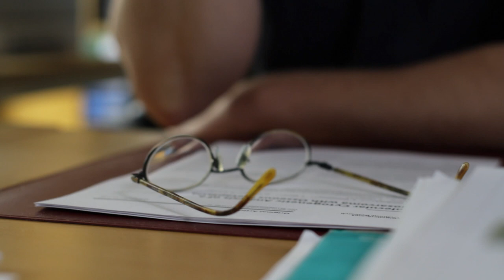Kong Olav Vs kreftforskningspris 2011 - Sverre Heim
Professor Sverre Heim er vinner av Kong Olav Vs kreftforskningspris 2011. Heim har forsket på kromosommønstre i kreftceller i snart 30 år.

Kong Olav Vs kreftforskningsfond ble opprettet av Kreftforeningen i 1992 til minne om Kong Olav V.
Fondet deler ut en pris på 750 000 kroner til en kreftforsker eller gruppe av forskere som har bidratt til å fremme den norske kreftforskningens kvalitet og omfang.